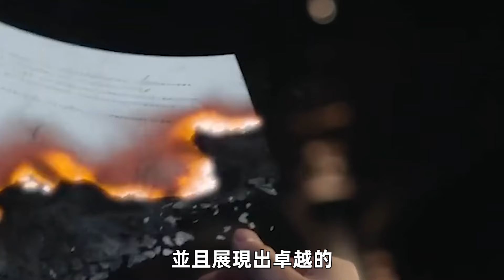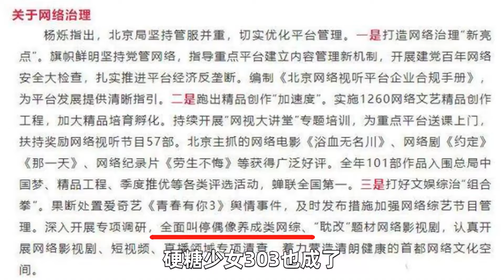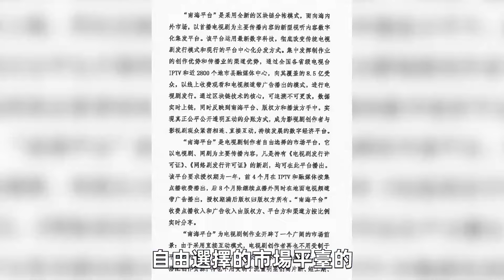內娛隱藏的90后學霸，又有顏值又有文化，直接爆殺一眾小鮮肉！陳都靈